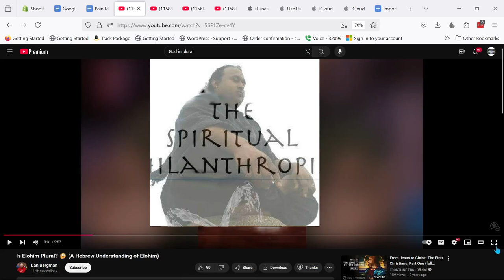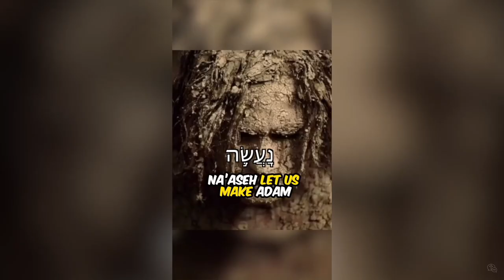Wesley Huff was wrong about God's being referred to in singular form! Billy Carson vs Wes Huff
Welcome to Conduition: The Nexus of Reality and Intuition

Explore the hidden connections between our physical world and the unseen dimensions of perception, consciousness, and simulated reality. Conduition delves into the mysteries that blur the lines between science, philosophy, and the metaphysical. From theories about simulation and parallel universes to the role of intuition in navigating the unknown—our channel guides you through the intersections of knowledge and the unexplained.

Join us on a journey that challenges the boundaries of what we know and what lies beyond. If you're captivated by the surreal, the philosophical, and the uncharted, this is your new intellectual home.

SUNY Empire State University - 2024
M.S. Computer Science and Cybersecurity
SUNY Empire State University  -2016